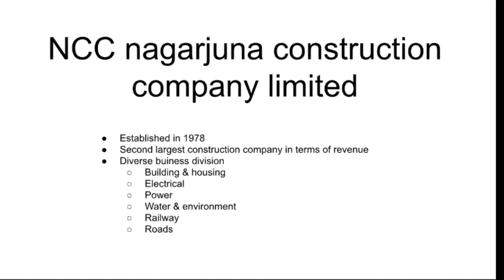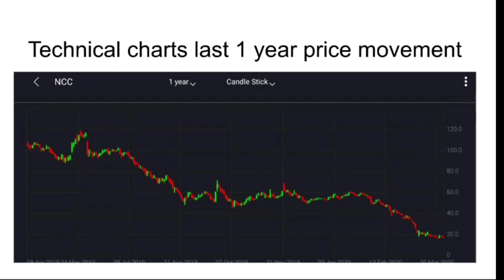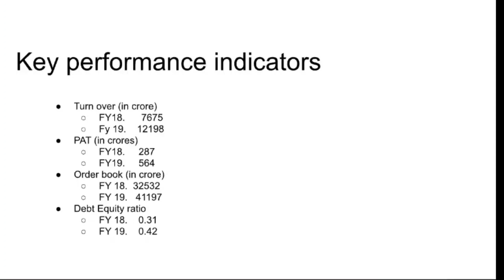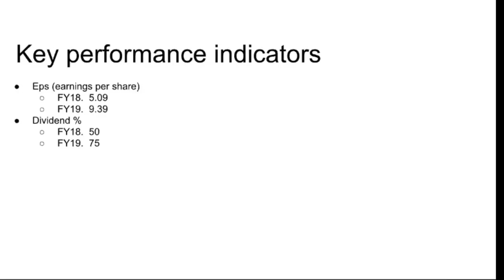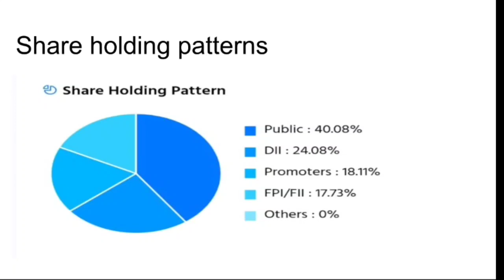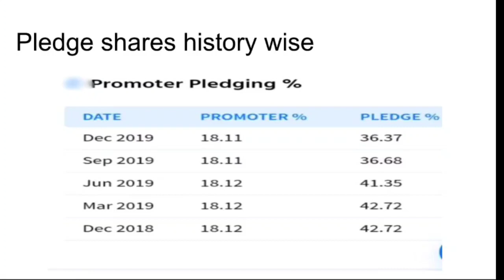NCC news || NCC stock review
To know more about different stocks their sector potential and their contribution bto india's growth plz do comment below .we will surely bring complete analysis of that particular stock and sector stay tune .and keep hunting THE MULTIBAGGER